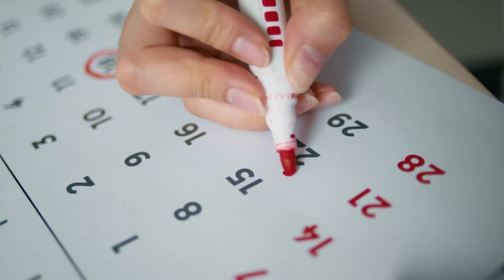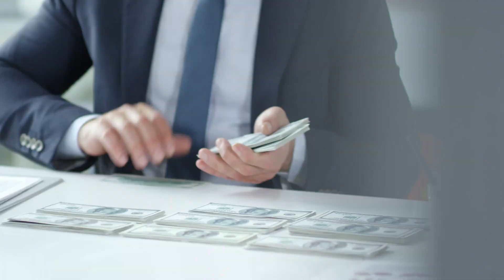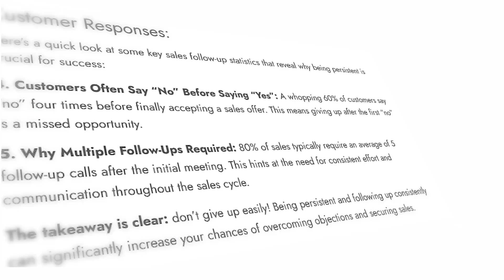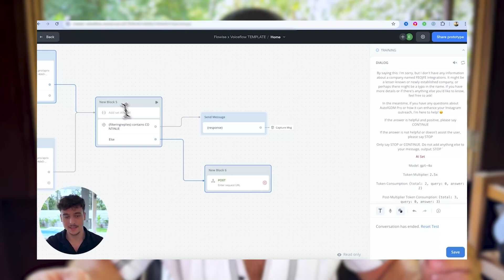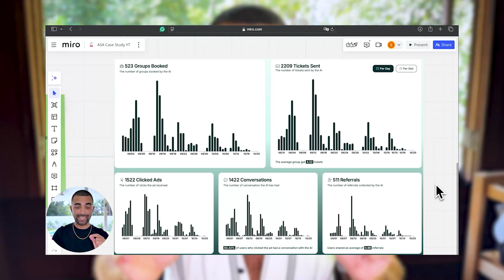AI Agents Are Outperforming Human Teams in Sales (Here's Why)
AI sales agents are changing the game! They never miss a follow-up, increase the show-up rate, and handle thousands of leads seamlessly. If your business still relies on human appointment setters, it might be time to rethink your appointment setting strategy.

In this video, I break down:
- Why AI sales agents book more meetings and boost sales calls
- How they improve show-up rates and handle objections like pros
- The #1 reason businesses using AI never go back to human teams

Say goodbye to slow follow-ups, inconsistent messaging, and high hiring costs. The future of appointment setting is here, and AI is leading the charge!